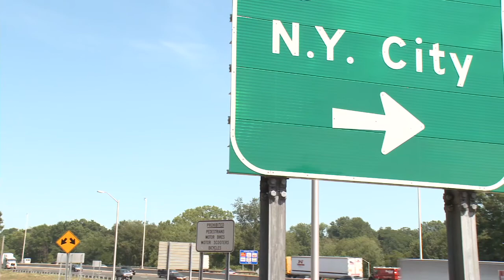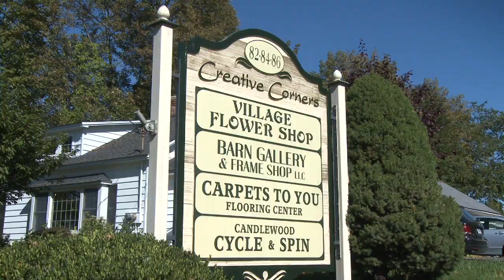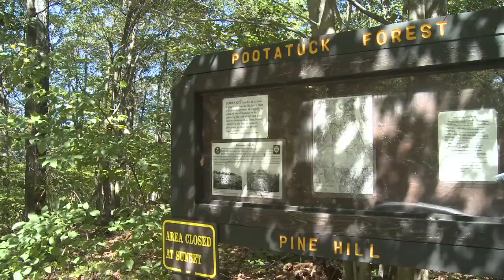New Fairfield CT - Real Estate Community Profile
Considering moving to New Fairfield, CT? Check out this video to take a virtual tour in New Fairfield before you buy.

In northern Fairfield County, New Fairfield is nestled on beautiful Candlewood Lake, the states largest lake, popular for boating and swimming.  Bordering Danbury and New York State, this serene country town offers shopping and superb schools.

Our local brokerage office locates at 112 Federal Road­, Danbury,­ CT 06811.  With realtors at the top of their class, our office looks forward to helping you with all of your real estate needs.